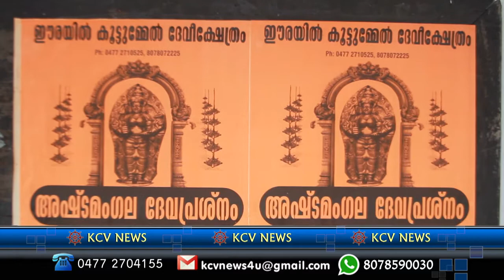13 04 2021 Ni8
13th NEWS